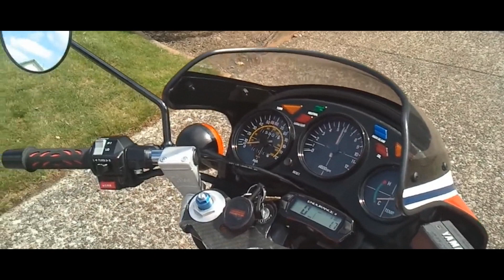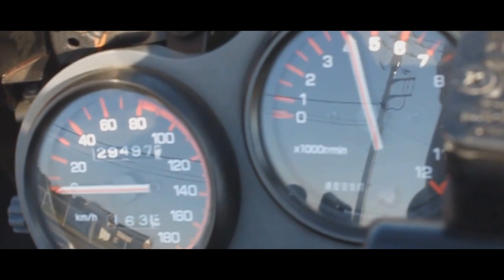RZ 250 | 250R | 350LC | 350R | 500 - YAMAHA RZ SERIES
Compre na nossa loja virtual